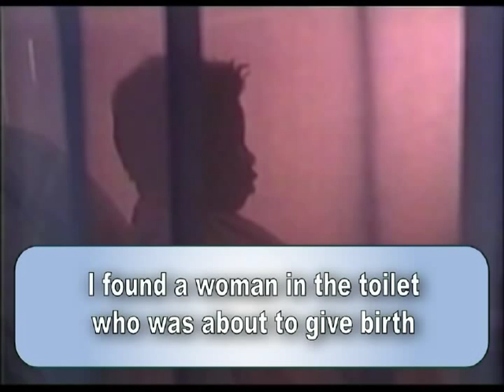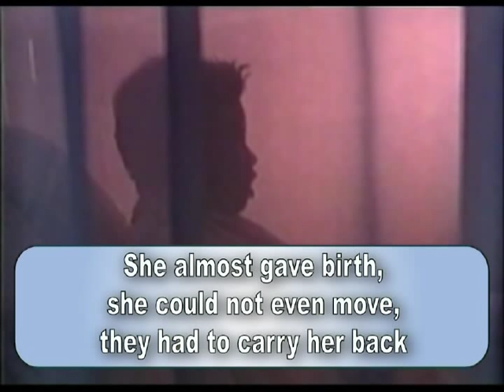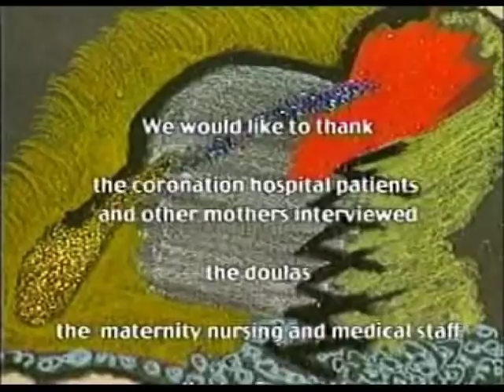Labour companionship: Every woman's choice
This video highlights the importance of social support provided by lay labour companions (doulas) during labour.